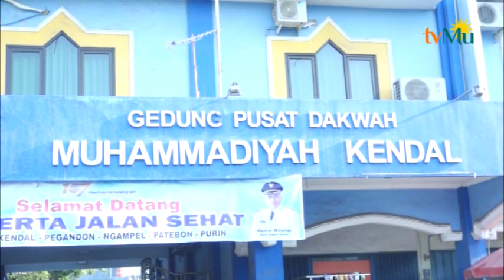Semarak Milad Ke 107 Muhammadiyah Bersama Wakil Bupati Kendal